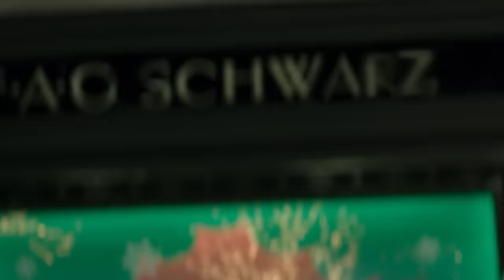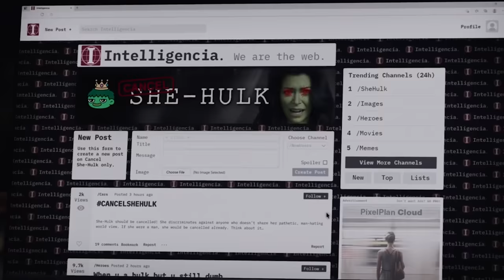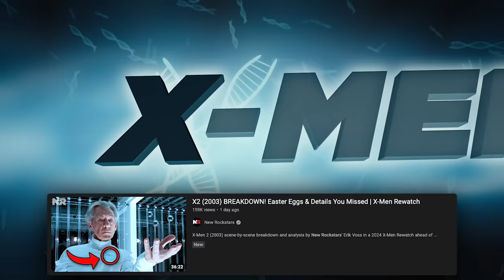ECHO POST-CREDIT SCENE: Kingpin Bought Avengers Tower?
Avengers Tower has been one of the MCU’s most enduring mysteries… do we finally know who bought it? To get your free 30 day skincare sampling set go

The Echo post-credit scene sets up Kingpin’s next move with a run for the Mayor of New York, and perhaps a run for President beyond that! Erik Voss breaks down the details you missed in this Echo final scene, and what will happen with Wilson Fisk Kingpin in Daredevil Born Again, Thunderbolts, and Captain America Brave New World!

To get your free 30 day skincare sampling set go

Comically Inclined Studios
Ladmia
LookNoHands
Karen Wang
Rick Denmon
RXJedi

Research by: Gina Ippolito
General Manager: Zach Huddleston
Director of Programming: Brandon Barrick
Head of Production: John Costa
Post Production Supervisor: Riley Auskelis
Staff Editors: Drew Coombs, Joshua Steven Hurd
Editors: Cody Kenner
Camera Operator: Dashiell Hamingson